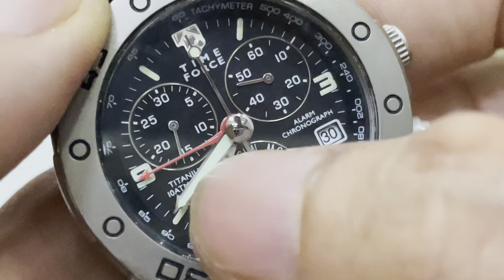Dạ quang 1 vài chiếc đh hay hay. Có 2 em mới về, đặc biệt em Thuỵ titanium có báo thức. 0914.745.806